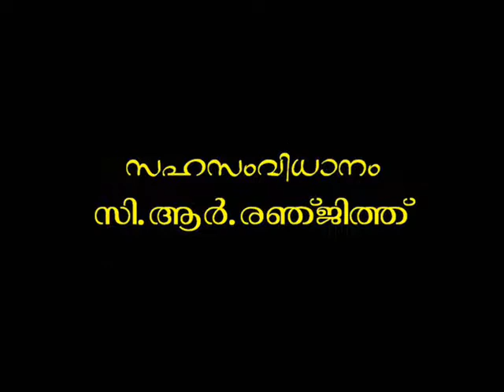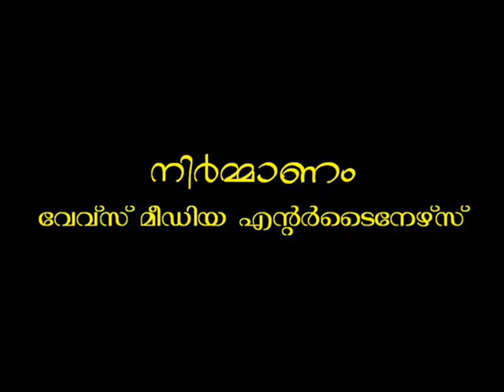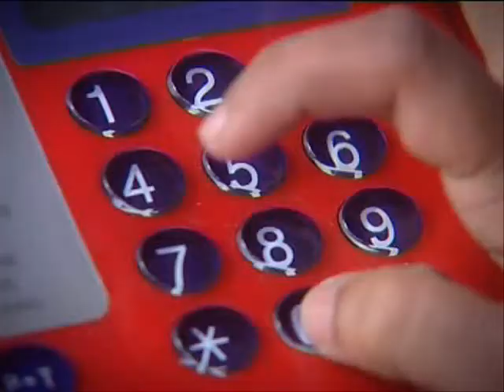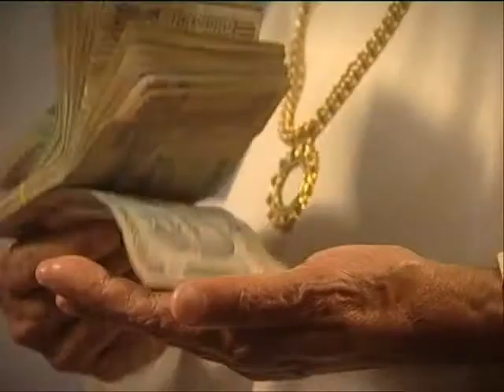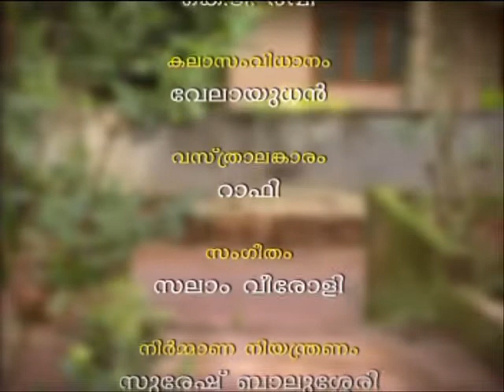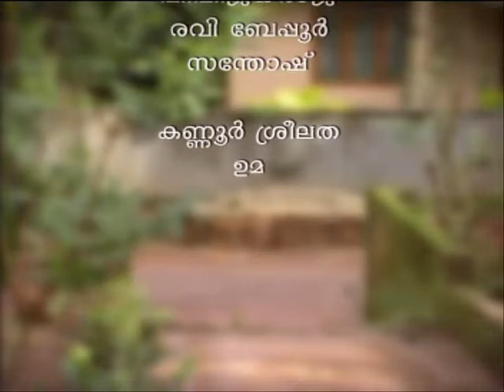Thaamara Malayalam Short Film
Thaamara is a malayalam short film, shot in 2003 starring M R Gopakumar, K T Said, Raghavan Purakkad, Sadiq, Kannur Sreelatha, Uma etc.
Written by Sakkir Madathil, Camera by V R Jaganth and Directed by Shibu Janardhanan